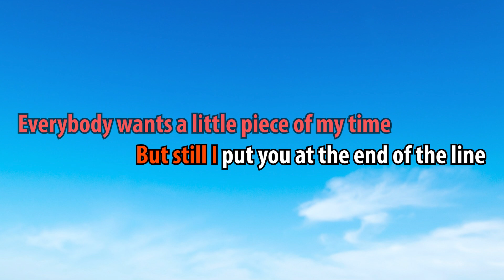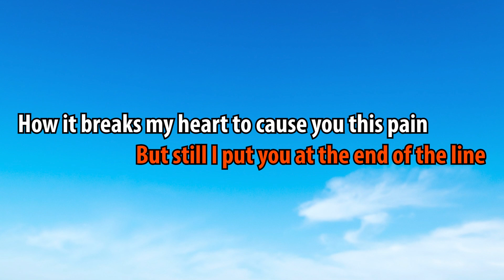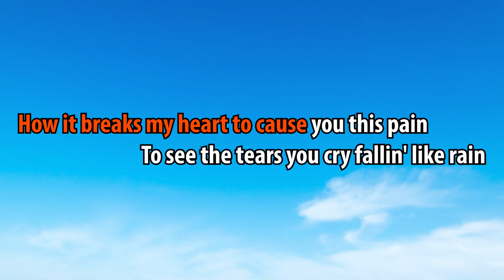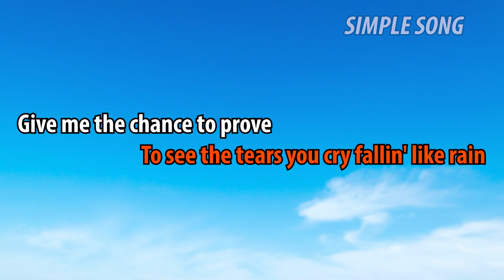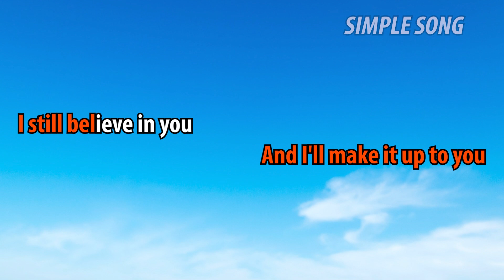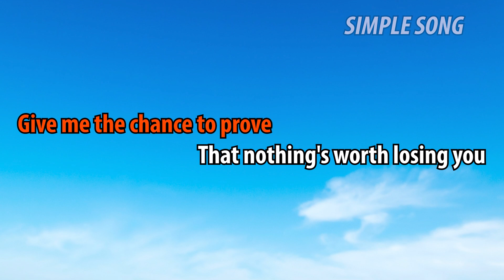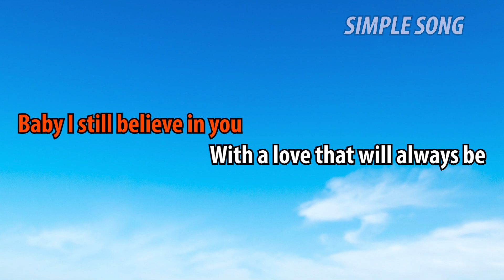I Still Believe In You Karaoke Version Vince Gill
Karaoke I Still Believe In You by Vince Gill

I hope you enjoy this simple music, I hope you are entertained.

But if you use it as accompaniment to your cover song, I'm very happy and you don't have to ask permission.

Greetings from : Simple Song Team